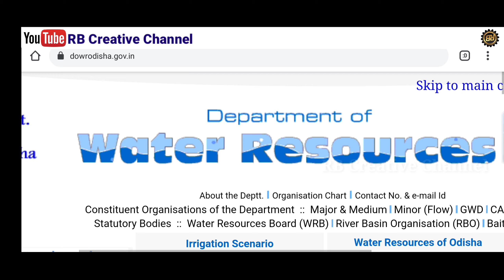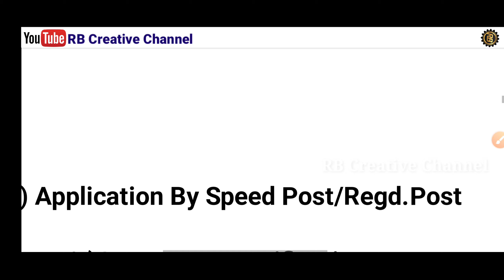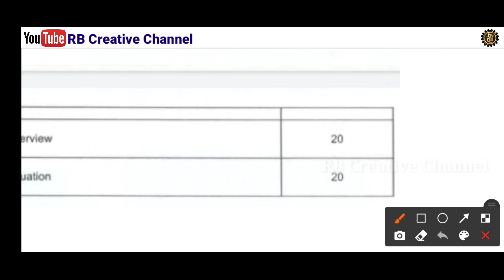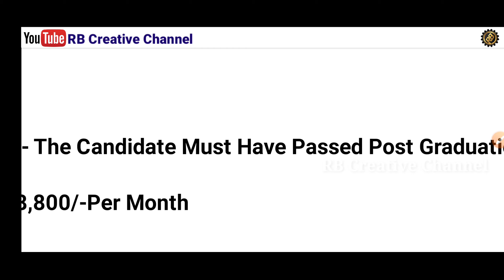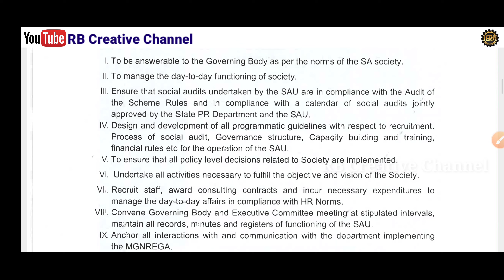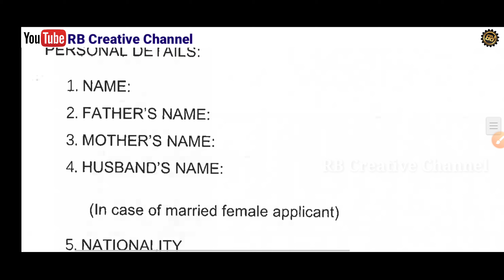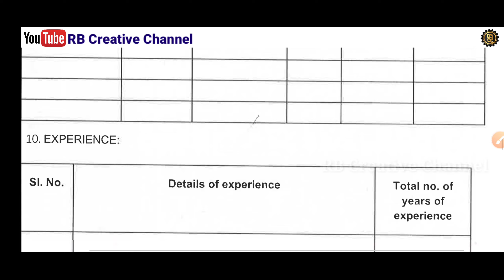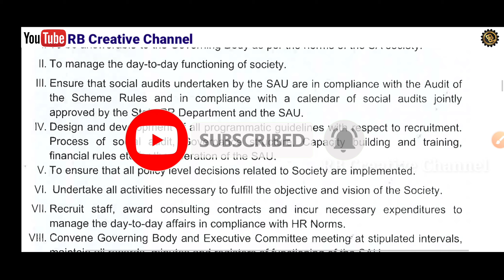Odisha Water Department Requirement 2021!Odisha govt jobs 2021!Odisha job updates 2021!odisha jobs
Water Department Requirement 2021/Odisha govt jobs 2021/Odisha job updates 2021/free job alerts 2021

Best Topic Releted Query:-
1.Odisha Block level jobs 2021
2.Post office requirement 2021
3.Free job alert
4.Odisha job alert
5.job vacancy 2021 odisha
6.panchayat level jobs
7.Block level jobs
8.odisha post office requirement 2021
9.Primary Teacher Requirement 2021
10.Village level job
11.Aadhar card job requirement 2021
12.Latest Government jobs
13.Sarakari Naukari
14. UIDAI vacancy 2021
15.Odisha tahasil Office Requirement 2021
16.Odisha Collector Office Requirement 2021
17.odisha jobs 2021
18.central government jobs 2021
19.Gramin Daka Sevak Vacancy 2021
20.Odisha Anganwadi Requirement 2021

water department requirement 2021,water department recruitment 2021,water department vacancy,agriculture department requirement 2021,tahasil office requirement 2021,incum tax department requirements 2021,department of atomic energy requirements 2021,water requirement 2021,wb food department recruitment 2021,d requirement 2021,odisha forest department recruitment 2021,latest government jobs 2021,forest guard requirement 2021,ae requirements 2021